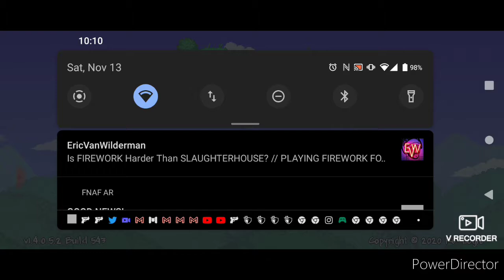Terraria Episode 5: I'm eating the worm.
Please support the creators of power director by getting the app on the App Store and on Google play it is how this video was made.

This is where you can find all the latest news on videos.

The echo has left most of the video.